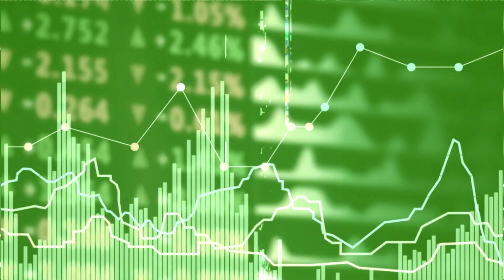ЭКОНОМИКА - Стоимость костюмов Деда Мороза и Снегурочки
0:30 Насколько интересны татарстанцам новогодние спецпредложения банков? Готовые ли они открыть вклад или накопительный счет на особых условиях?

2:15  Сколько стоят костюмы Деда мороза и Снегурочки? Какова стоимость аренды этих нарядов?